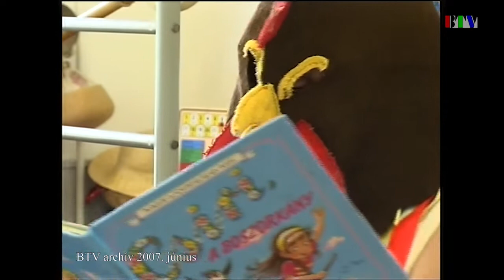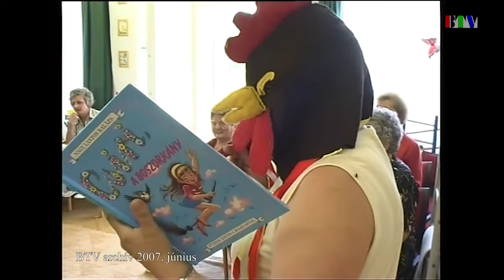15 éve történt: Nyugdíjasok műsora az oviban (2007. június)